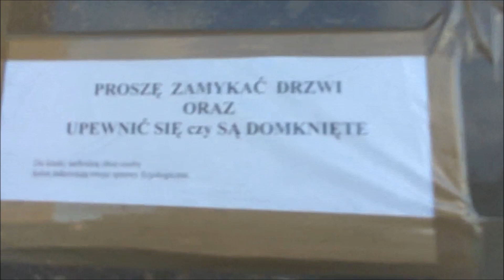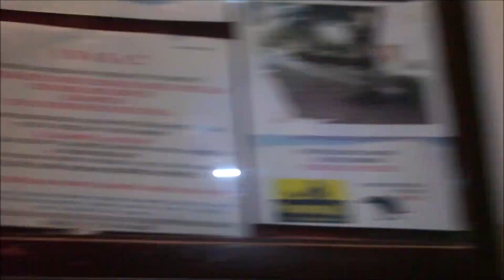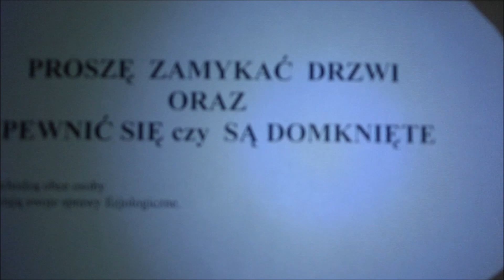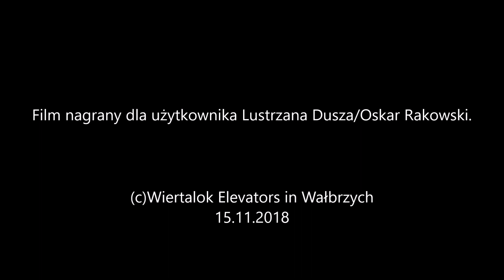Ul. Palisadowa 18 [Film dla Oskara Rakowskiego]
Dziś wyruszyłem na Ul. Palisadową 18 aby nagrać film dla użytkownika Lustrzana Dusza.